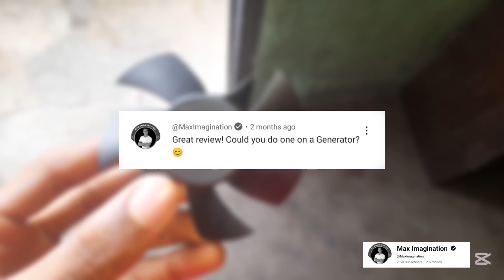DIY Hydropower Generator - Generate free electricity at home!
💧 DIY Hydropower Electricity Generation – System! ⚡
In this video, I’ll show you how to generate electricity using water power! Using a simple 12V DC motor, a DIY propeller, and a water flow system created from a 100-liter drum, I’ve built a small-scale hydropower setup to demonstrate clean, renewable energy in action.

Watch how water flow turns the motor to produce real electricity—perfect for learning about sustainable energy and DIY engineering. Whether you're an electronics hobbyist, student, or just curious about how to turn water into power, this project is simple, practical, and inspiring!

🔧 Components Used:

12V DC Motor

DIY Plastic Propeller

100L Drum (for water flow)
Basic wiring & support materials such as LED and motor for testing

🔥 This is a perfect example of how we can turn simple everyday materials into a working renewable energy model. Great for science fairs, school projects, or personal exploration!

check out max channel @MaxImagination